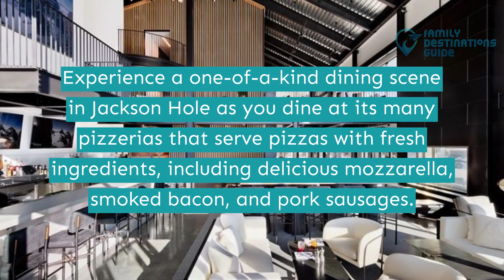Best Pizza in Jackson Hole, WY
Jackson Hole is known to be a tourist hub due to its exciting outdoor activities, world-class accommodation, and famous mountain resorts.

This place also houses numerous award-winning pizzerias where you can relish out-of-this-world flavors, such as wood-fired Neapolitan pizzas, Italian-Mediterranean pies, and buttery crusts with various toppings.

Don't know where to dine while in the area? Play this video and enjoy viewing our list of the best pizza in Jackson Hole.